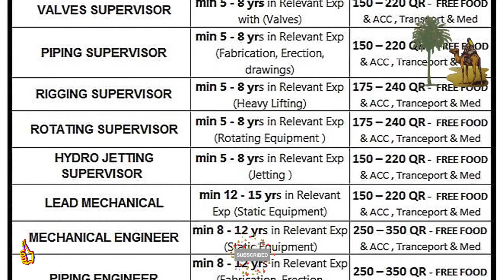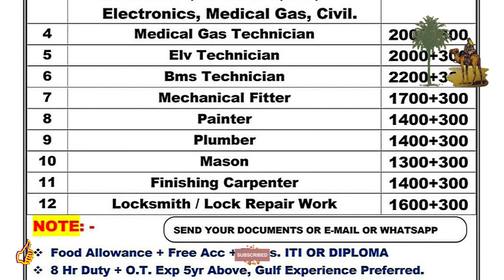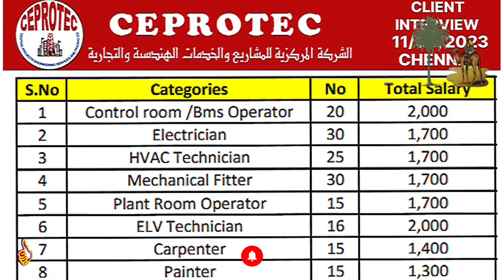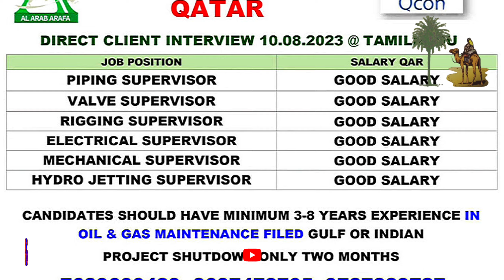Assignment Abroad Times Today Newspaper 8/8 ||gulf job vacancy 2023